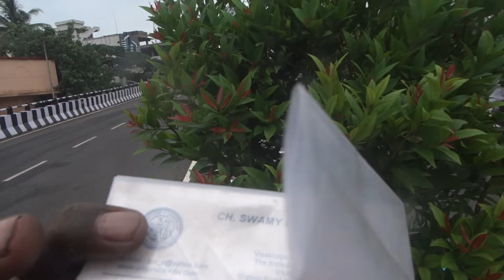?40 injured in BRICS BANK TIBET CHINA?XACTly23FOB ACCIDENTS,...LIST GOesENDLESS,CALCI01AvTaRAPTNCSPR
PANORAMIC VIEW OF IEI VIZAG DURING "CYCLONE ASANI_2022"

TIBET FLIGHT ENGINE KRASH ALIBABA 40 CHALIS CHOR MODI, STATES OF ISLAMIKRISTIAN INDIAsia,...